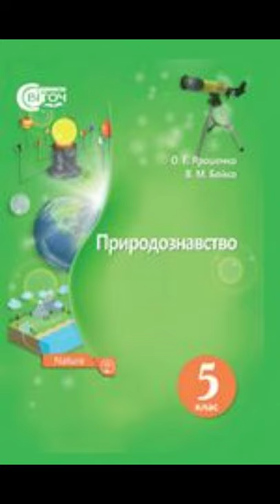& 24 "Рухи нашої планети"//5 клас. Природознавство.